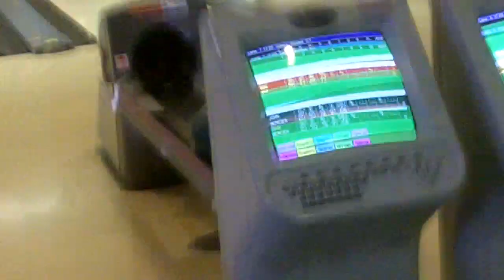2010 High Hopes Pro-Am at Strikers East in Raymond, NH (Part 13)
Part 12 will be up soon, just gotta fix the error in uploading it.

Here's part 13 of the pro-am, where I get to bowl with Doug Kent again from my final 5 P.M. shift from yesterday.